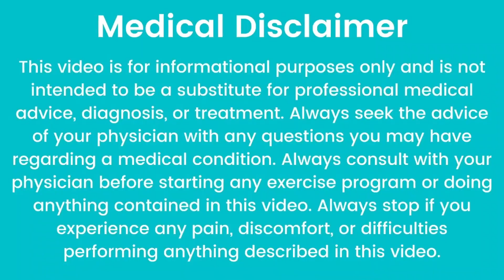ಕೂದಲು ಕಪ್ಪು ದಟ್ಟವಾಗಿ ಬೆಳಿಬೇಕಾ? ರೇಷ್ಮೆಯಂತಾ ಮೃದು ಕೂದಲಿಗೆ ಬೆಸ್ಟ್ ಮನೆಯಲ್ಲೇ ಹೀಗೆ ಮಾಡಿ | Homemade Hair Oil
In My Channel You Can look for :
1. Home Remedy in Kannada          (ಕನ್ನಡದಲ್ಲಿ ಮನೆಮದ್ದು)
2. Simple Home Remedies             (ಸರಳ ಮನೆಮದ್ದುಗಳು)
3. Healthy Food Recipe in Kannada  (ಆರೋಗ್ಯಕರ ಅಡುಗೆಗಳ ರೆಸಿಪಿಗಳು)
4. Health secrets and tips to make your life easy